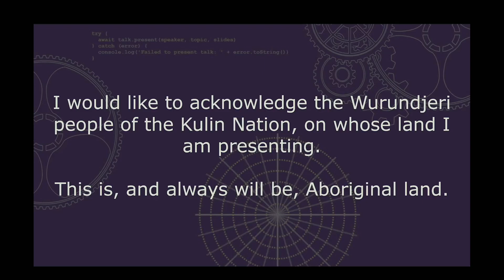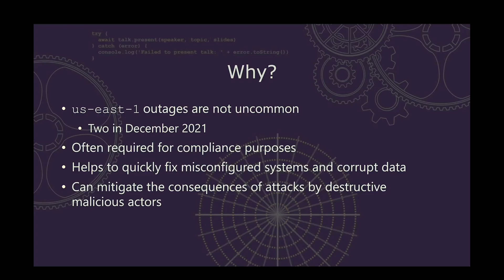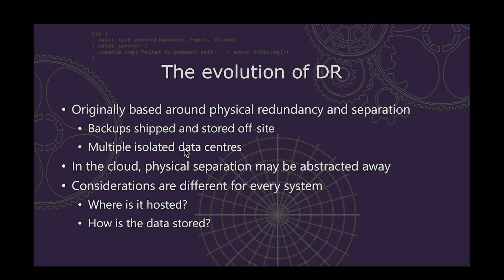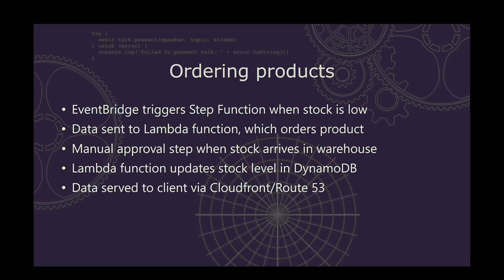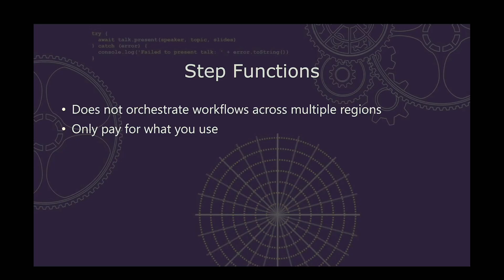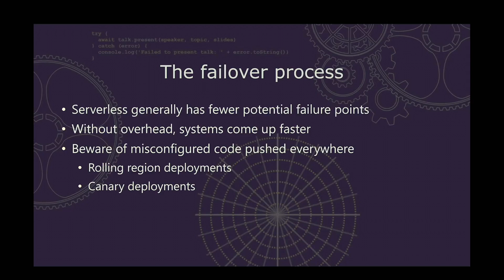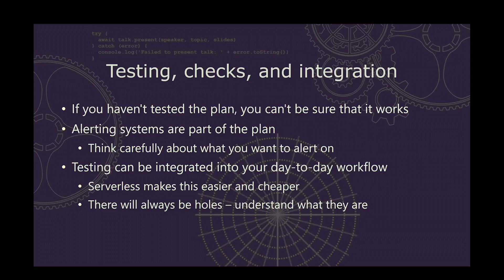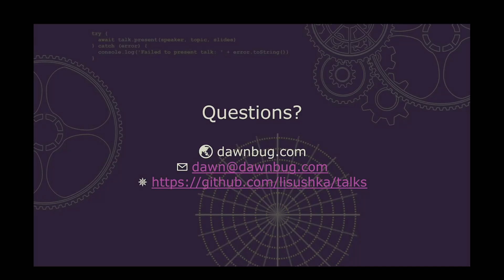Serverless disaster recovery by Dawn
Melbourne Serverless Meetup Group - February 2023 Talk 1

When a cloud provider has an outage, it typically takes a decent chunk of the Internet with it. This usually results in front-page headlines as large tech companies scramble to get their systems up and running again. The problem of business continuity in the cloud isn't well-solved; traditional DR processes are tailored to on-premises workloads. The answer to 'should we bring up our infrastructure in a different region before AWS manages to bring us-east-1 back up?' is, of course, 'It depends'.

Fortunately, when we're dealing with serverless solutions, we can leverage some inherent features of serverless architecture to make disaster recovery a lot less painful. Let's join ProductCorp as they build a cloud-native business continuity and disaster recovery plan for their serverless products; from the questions that the infrastructure teams ask to determine the scope of the plan, to all of the ways that their systems could fail, to the pager setup which will wake up their incident managers at 03:00 when us-east-1 inevitably goes down again.